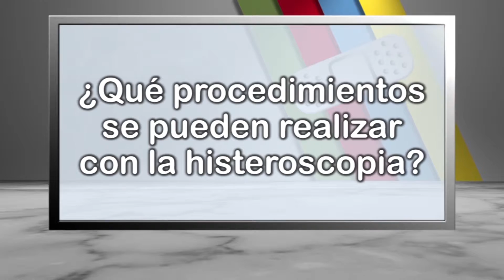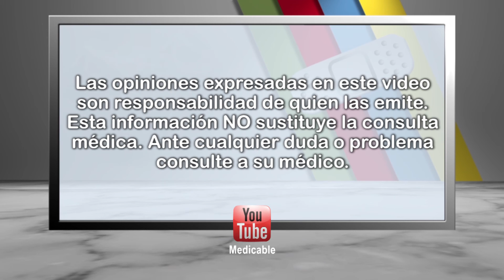¿Qué procedimientos se pueden realizar con la histeroscopia?